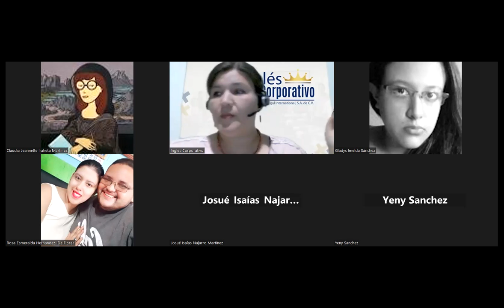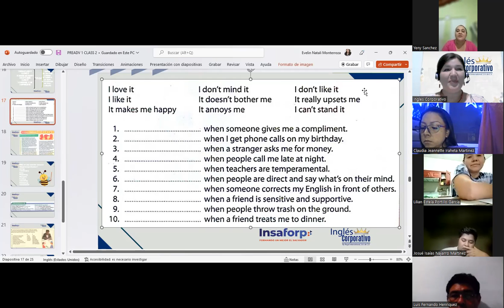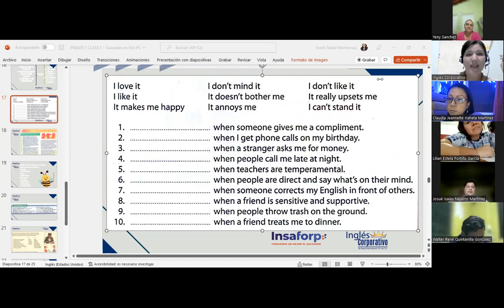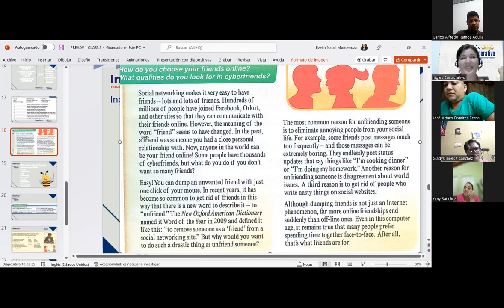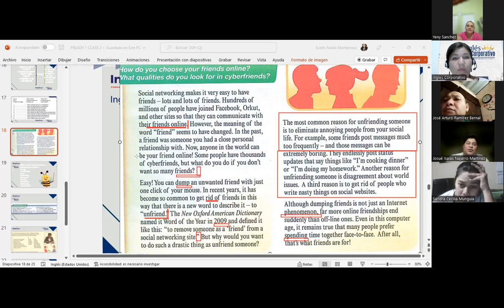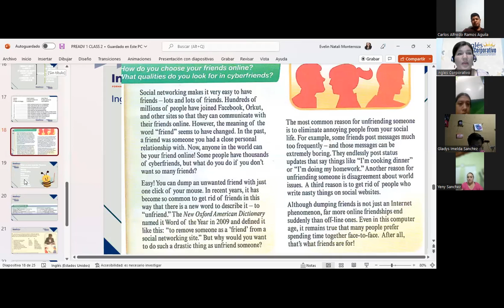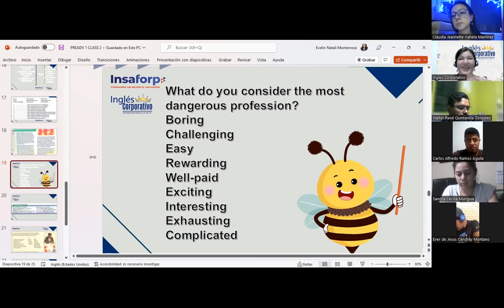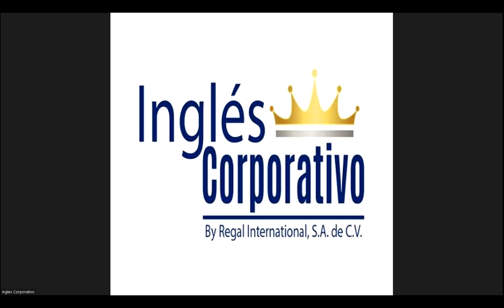Inglés Corporativo-06-12-22- Gerund Phrases-Class 06